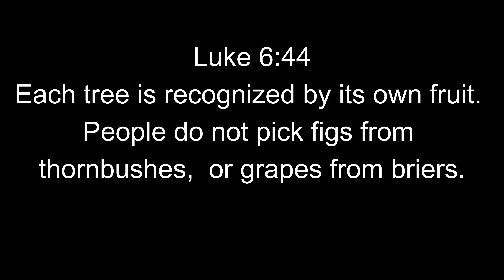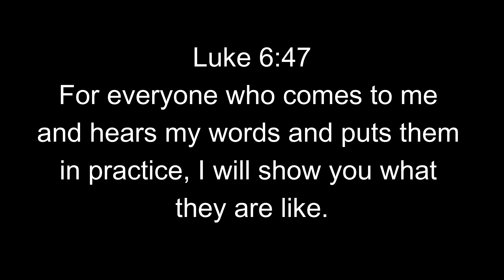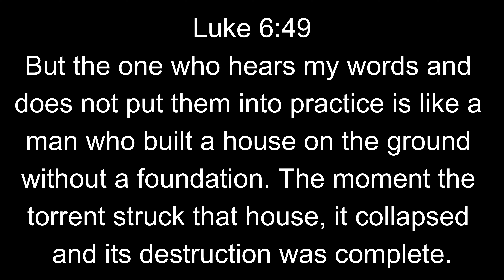July 2, 2023 | Luke Sermon Series LG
Today, Pastor James leads us as he preaches from Luke 6:43-49.